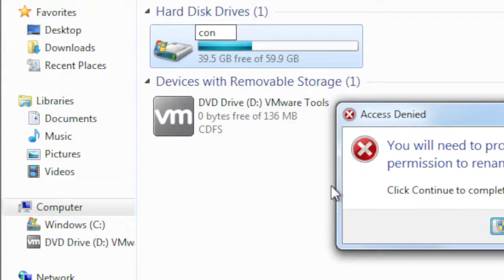WINDOWS 7, ARE YOU OK